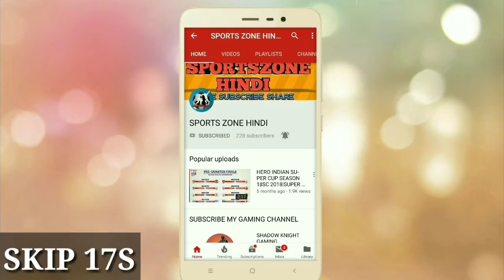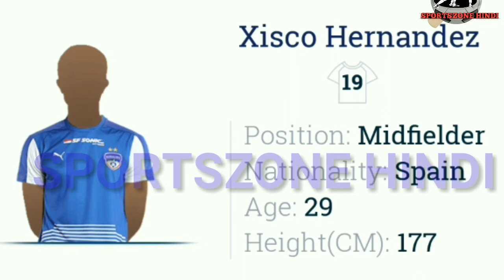Bengaluru Fc squad 2018-19|Bangalore FC full Team List 2018 for ISL|Bengaluru Fc all players 2018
ISL 5 Bengaluru FC Squad|Full Confirm Bengaluru Fc players 2018|Bengaluru FC full Team List 2018

Gurpreet Singh Sandhu
Rahul Bheke
Albert Serrán
Juanan
Miku
Xisco Hernández
Harmanjot Khabra
Sunil Chhetri (captain)
Rino Anto
Dimas Delgado
Erik Paartalu
Boithang Haokip
Thongkhosiem Haokip
Kean Lewis
Udanta Singh
Nishu Kumar
Chencho Gyeltshen
Soram Poirei
Robinson Singh
Bidyananda Singh
Gursimrat Singh Gill
Sairuat Kima
Aditya Patra
Altamash Sayed
Asheer Akhtar
Biswa Darjee
Rakesh Oram
Ajay Chhetri
Roshan Singh
Namgyal Bhutia
Lalengzama Vangchhia
Myron Mendes
Leon Augustine